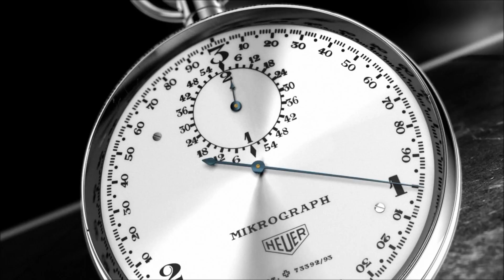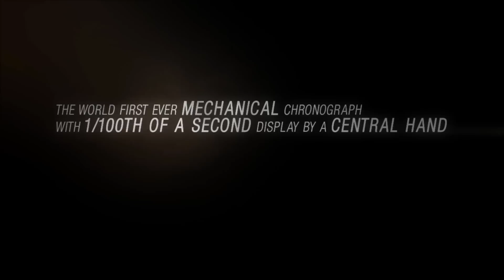Heuer Carrera Mikrograph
TAG Heuer dévoile le premier chronographe mécanique de l'histoire à roue à colonnes intégrée affichant clairement les 1/100es de seconde grâce à une aiguille centrale inédite.